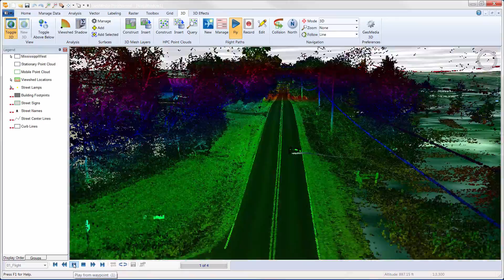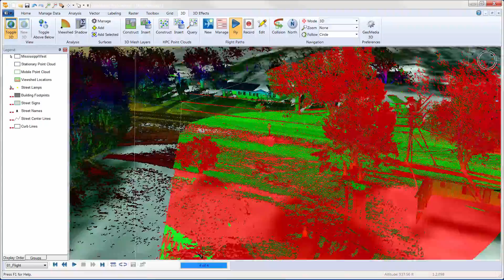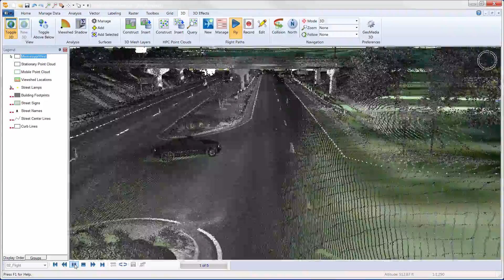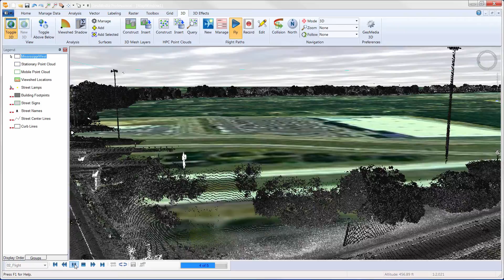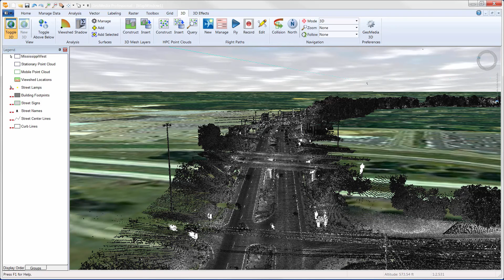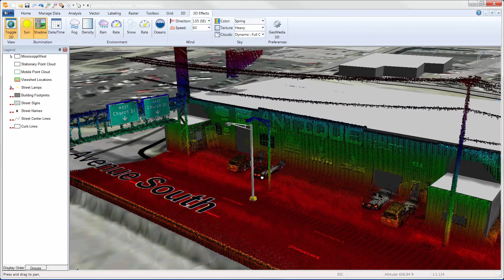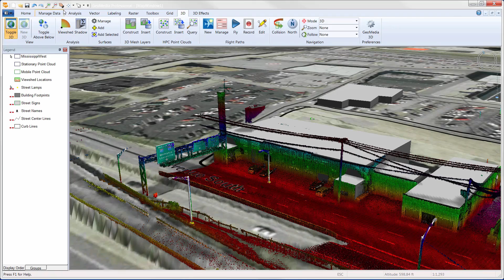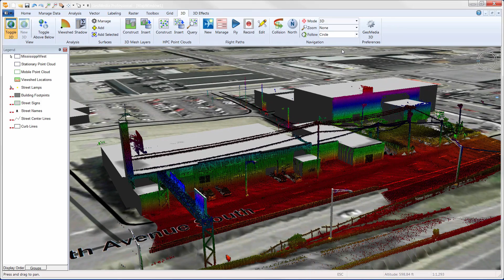GeoMedia 3D Point Cloud Integration Demo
You can now bring terrestrial point cloud data directly into GeoMedia 3D (an extension to GeoMedia) and display it right alongside the GIS data. This opens up a wealth of new opportunities to utilize the information captured in a point cloud to directly support GIS analysis.